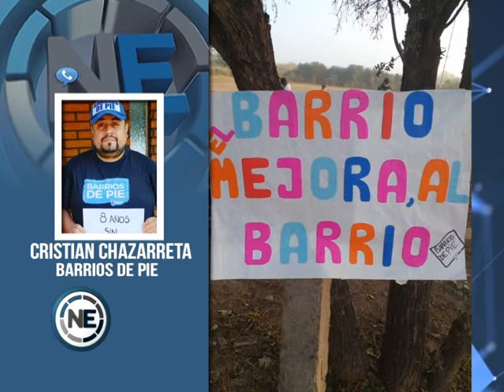EL BARRIO MEJORA AL BARRIO